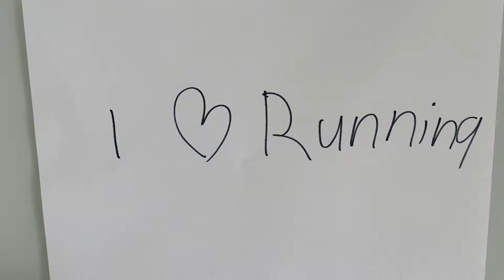5 WEKEN NIET HARDLOPEN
Soms merk je pas wat je hebt als het er niet meer is. Ik mocht door een blessure 5 weken lang niet hardlopen. In het begin prima, maar als de lente langzaam begint te komen en je buiten al die lopers ziet drong het al snel door... ik miste het lopen!

➡️ Voeg me toe op Instagram (mrjordilicious)

Twin Musicom - Funeral Procession

The Flower Duet - Lakmé